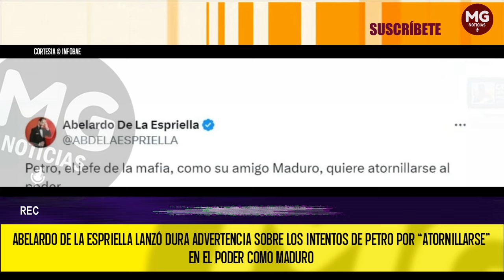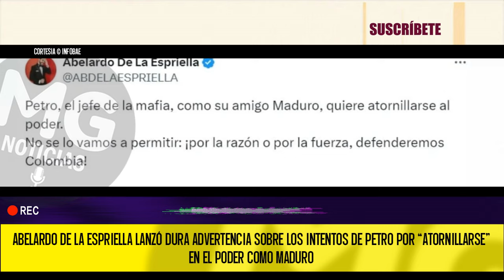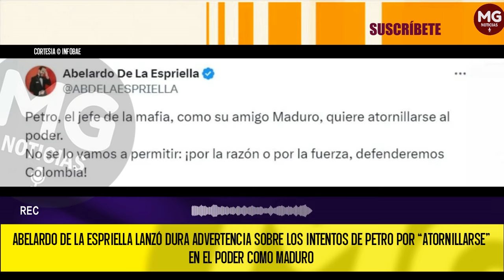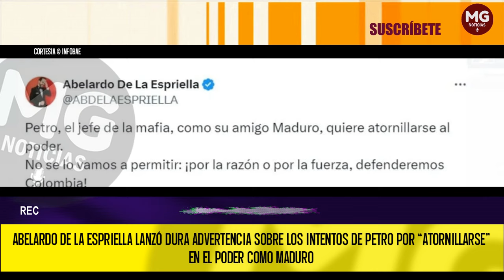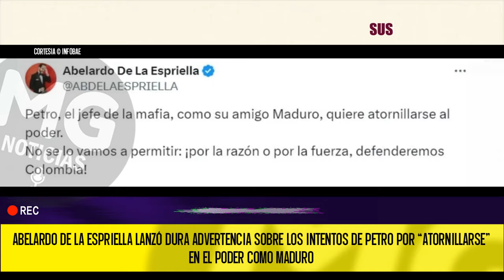DURA ADVERTENCIA ⚠️ Los intentos de Petro por “atornillarse” en el poder como Maduro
Abelardo de la Espriella lanzó dura advertencia sobre los intentos de Petro por “atornillarse” en el poder como Maduro. El abogado instó a los ciudadanos a defender la democracia colombiana contra lo que percibe como intentos de reelección por parte del mandatario, al seguir los pasos del régimen venezolano.
INFOBAE